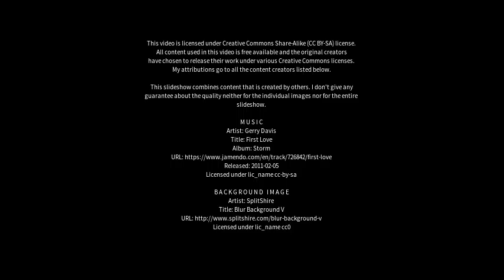Best places to visit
Best places to visit - Pathhead (United Kingdom) Best places to visit - Slideshows from all over the world - City trips, nature pictures, etc.